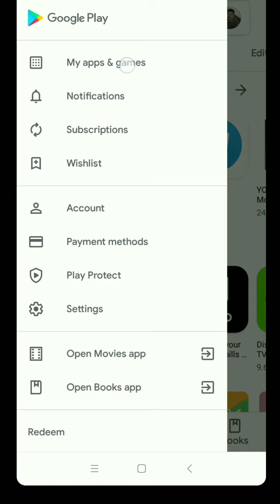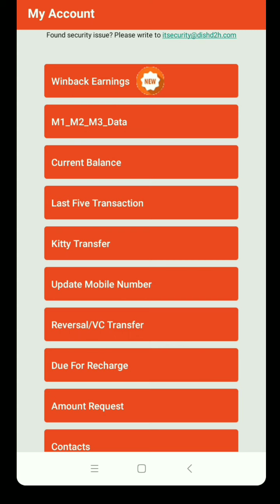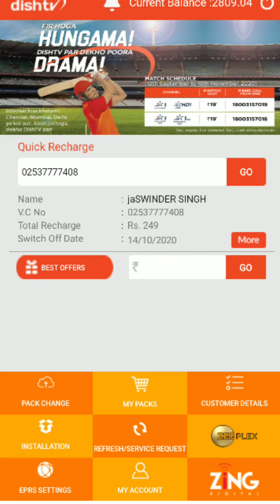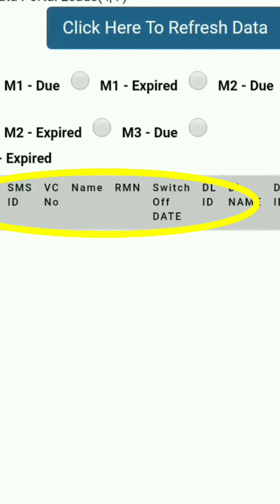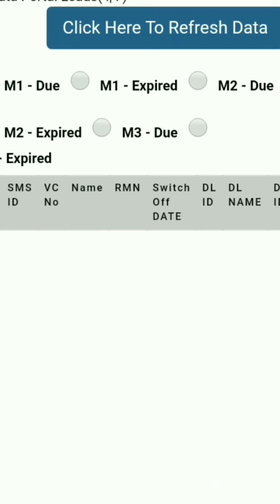Dish Tv Launched New Scheme